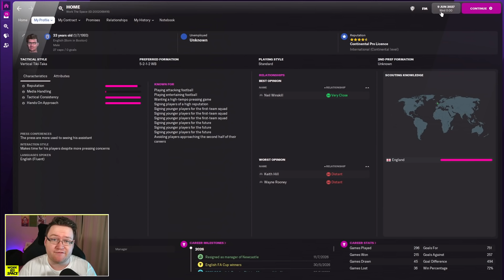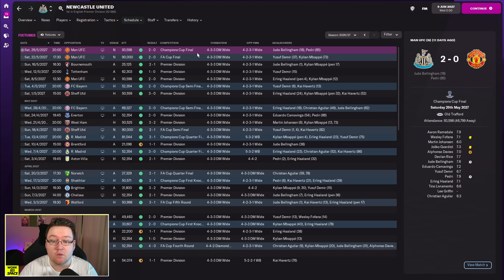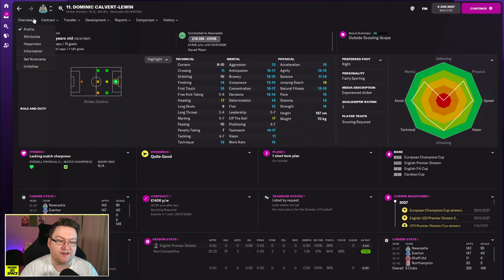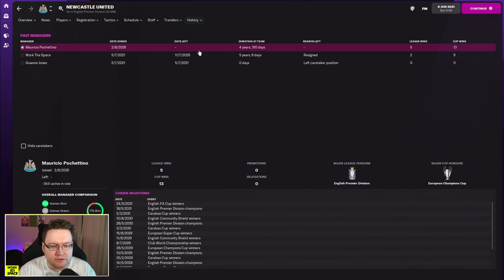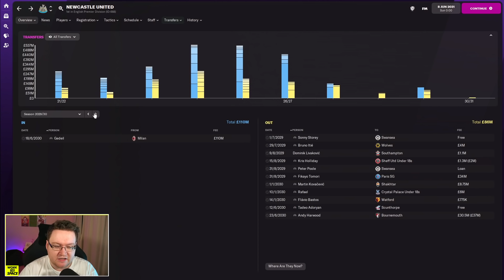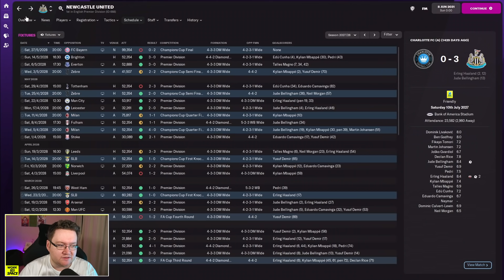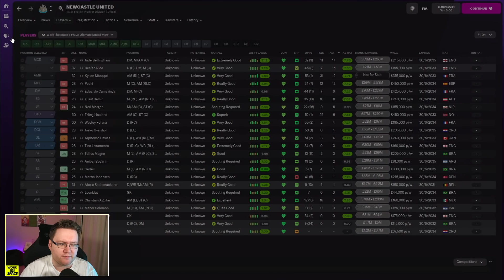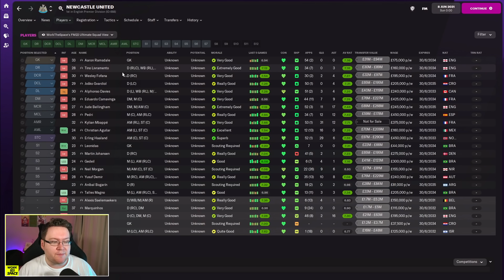FM22 Newcastle United - 5 Years Later... | Football Manager 2022 Let's Play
5 years on from me resigning from Newcastle how is the future looking at the club? Let's find out!